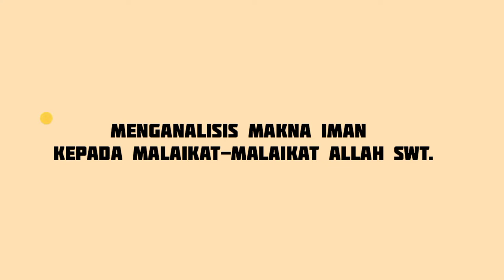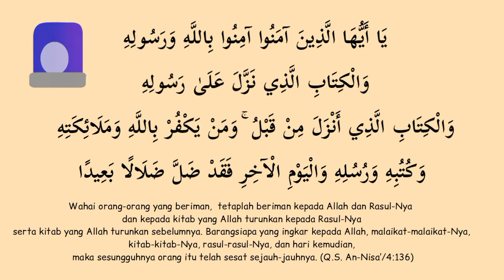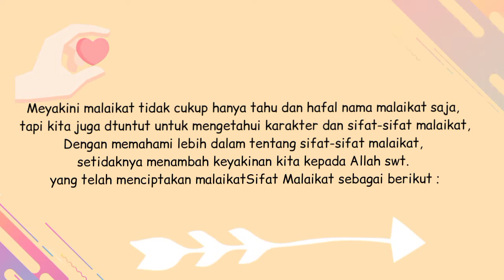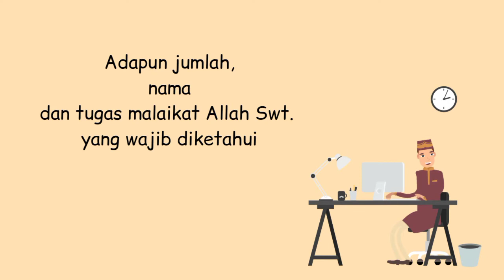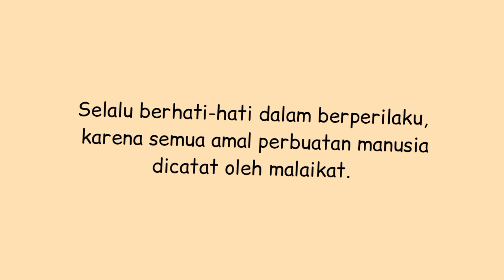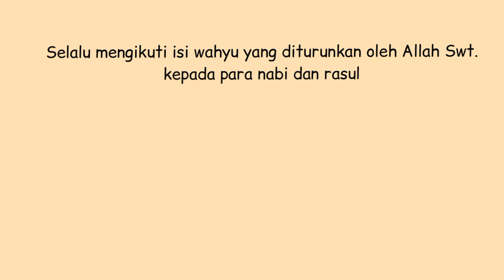MAKNA BERIMAN KEPADA MALAIKAT ALLAH || MATERI PAI KELAS 10 SMK / SMA || SMT 2 K 13